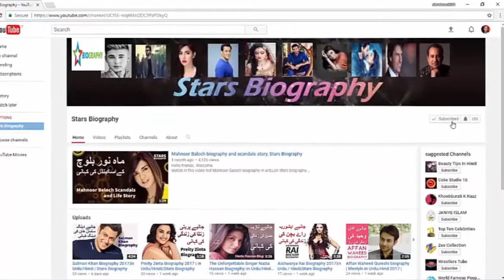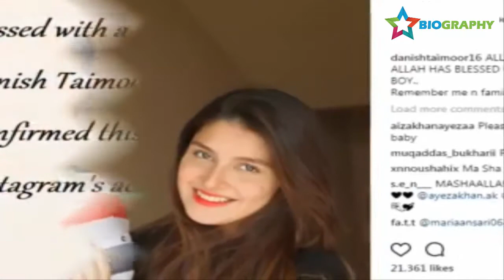Ayeza Khan and Danish Taimoor blessed with a baby Boy|Exclusive Picture Of Baby Boy|Stars Biography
Stars Biography is a youtube channel which contains videos about celeberties like , celeberities news ,celeberities personal life , cleberities family , celeberities crimes , celeberities sons , celeberties cars , celeberities bike , and many more for entertainning audince.so click on the link given below and enjoy the videos

Ayeza Khan and Danish Taimoor blessed with a baby Boy
Ayeza khan is a pakistani actress who married Danish Taimoor 2 years ago. Today she blessed with a baby boy. This news was confirmed by Danish taimoor on his insta's account,who shared his pic by asking everyone to pray for them.
                   Already they are blessed with a baby girl named Hoorain Taimoor who born a year ago.Now thier family is complete..
Celebrity couple Aiza Khan and Danish Taimoor have been blessed with a baby boy. Congratulations to both of them. Can’t wait to see the pictures.ayeza khan,
ayeza khan and danish taimoor baby,
Ayeza Khan With Her Baby Hoorain,ayeza baby boy,first picture of aiza baby,exclusive first picture of ayeza baby boy,
Exclusive First Picture Of Ayeza Khan Baby Boy,Ayeza Khan,

Stars Biography,  Films,Drama Stars Unseen Pictures, World Famous Stars, Stars Funny Moments, Stars Early Life, Stars Personal Life,
Stars Education, Stars wedding pics, Stars wedding videos, Stars  Comedy Scenes,Stars personal life secret ,
Pakistani stars Movies, Pakistani Dramas, Indian movies,Indian Stars Lifestyle, Telugu Stars Lifestyle, Telugu Stars Biography,Indian Stars Biography,Pakistani Stars Biography, Stars Real age,
Stars Life Secrets, female stars TV serials, Stars lifestyle,Top 10 Handsome guys in The world,Top 10 Beautiful female Actresses,stars Who work together in  Films/dramas but heat each other in real life

biographyinUrdu/hindi,
indianmovies/songs/dramas,
upcomingmovies/drams,
Starsunseen pics,

Here we provied you some more intresting videos.Click on Link.